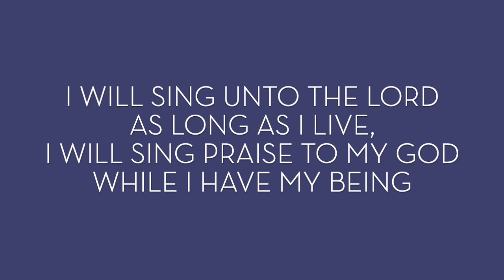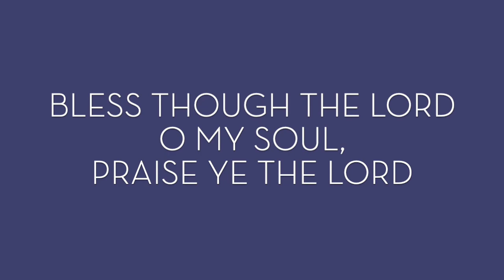I Will Sing Unto the Lord As Long As I Live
I Will Sing Praise To My God While I Have My Being
My Meditation Of Him Shall Be Sweet
I Will Be Glad, I Will Be Glad In The Lord

Bless Thou The Lord, Oh My Soul
Praise Ye The Lord